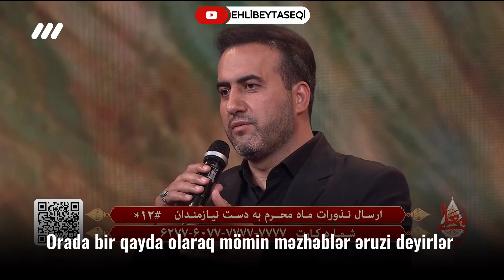Hacı Şəhruz Həbibi Azərbaycanda olan bir hekayəni danışdı (Moalla tv)